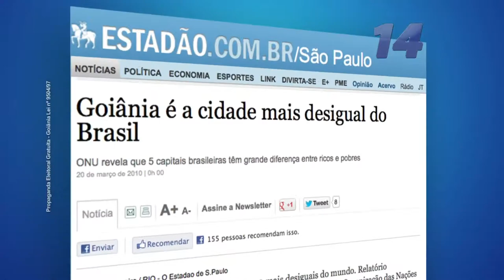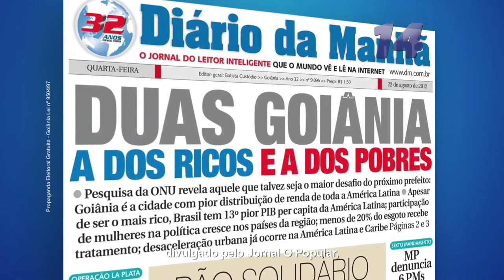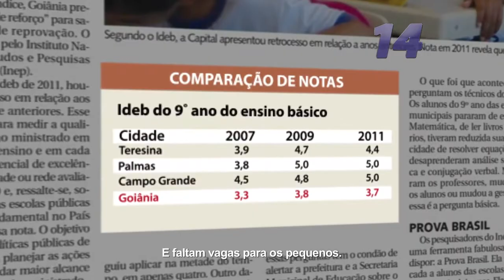Programa 3 Jovair 14 - Eleições 2012 - Horário Eleitoral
Jovair Arantes 14

"A saúde está na UTI e o prefeito-candidato fala que está tudo bem."